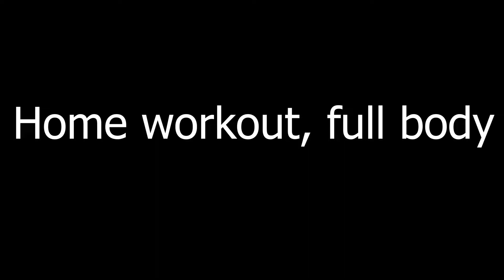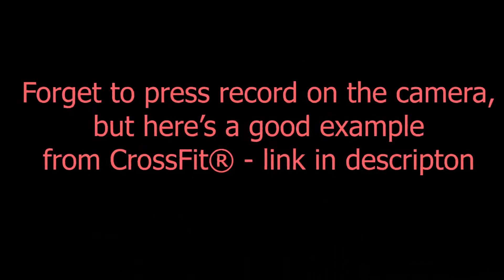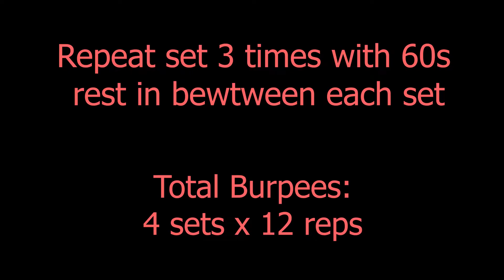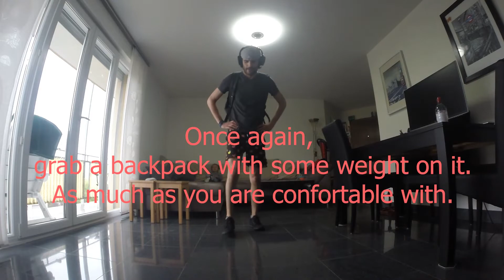Full body home workout - Upper and lower body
Leave you like, if you liked this video...
Let me know what you think of it and if you want more like this, leave a comment bellow...

Full body workout done at home - Upper and lower body
Workout created by my great friend Carlos Leitão